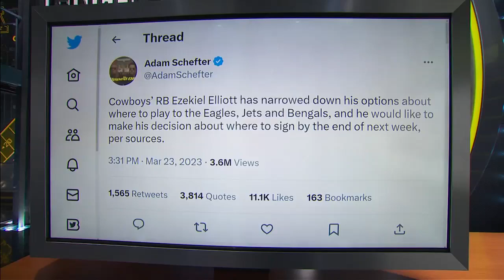Was the Cowboys' decision to franchise tag Tony Pollard the right one? NFL Live debates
The NFL Live crew react to the Dallas Cowboys signing Tony Pollard to a $10.1M franchise tender and releasing Ezekiel Elliott last week with 4-years/$52.9M left on his contract.